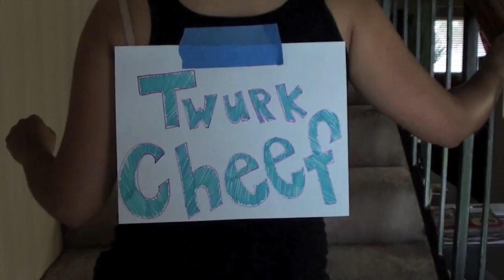So You Think YOU can Dance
This girl is so serious